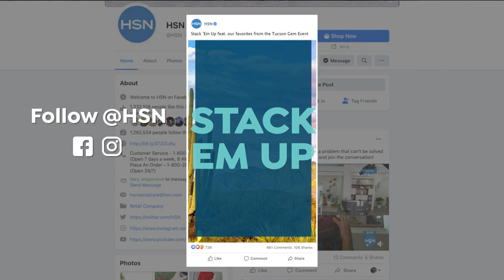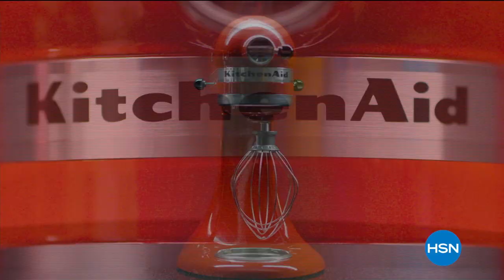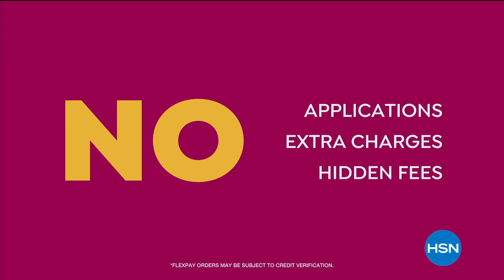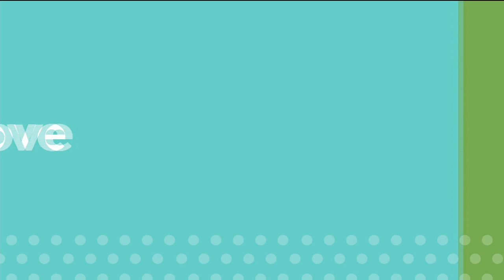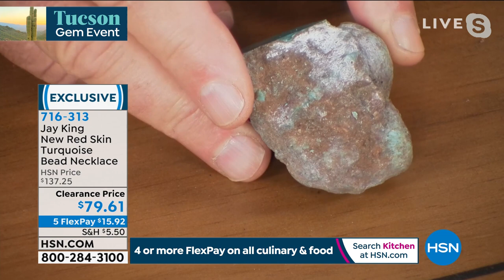HSN | Mine Finds By Jay King Jewelry 02.05.2021 - 11 AM